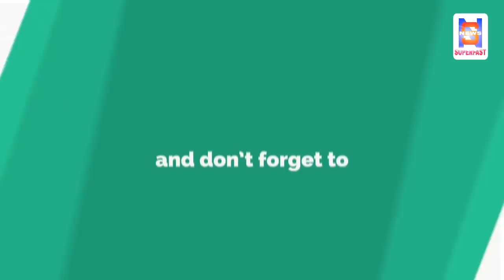इसरो वैज्ञानिकों का चौंकाने वाला खुलासा,इसलिए डूबा मिशन चंद्रयान|ISRO chandrayaan 2 update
Hello Friends

1.Latest Technology
2.How to make money Online,
3.Android Tricks and Tips
4.How to How to Make Website
5.Google AdSense
6.PC Tricks
7.Ration card
8.Aadhar card
9.Awas Yojana
10.Sarkar ki Yojna
11.Online Form apply
12.Technical video
13.App Review
14.Unboxing
15.Tips & Tricks
16.PAN card
17.Latest News & Updates of World
18.Breaking News
19.News Superfast
20.Entertainment

Video Title-इसरो वैज्ञानिकों का चौंकाने वाला खुलासा,इसलिए डूबा मिशन चंद्रयान|ISRO chandrayaan 2 update